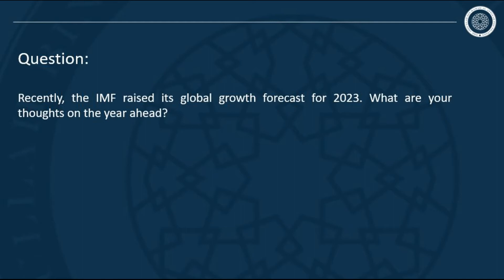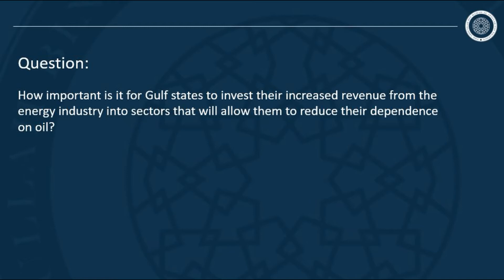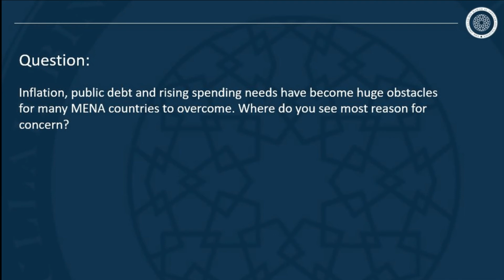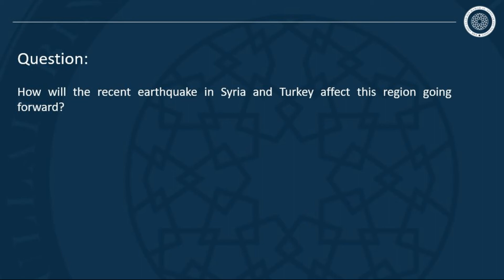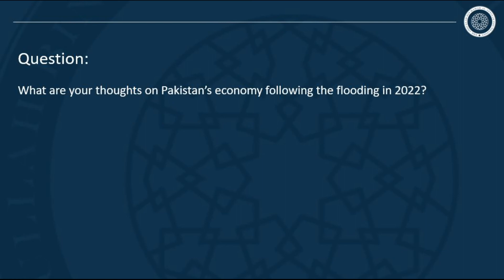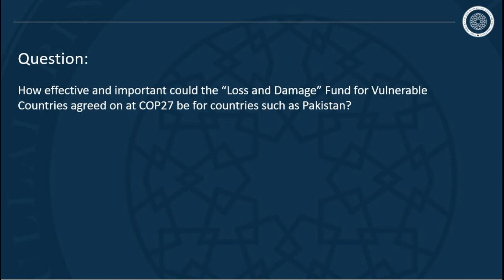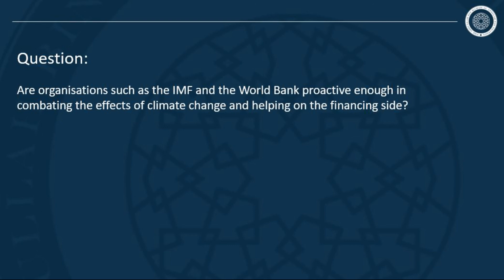The Big Picture - 2023 and Beyond with Jihad Azour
About the Guest:

In this podcast, the Al-Attiyah Foundation is joined by Mr. Jihad Azour the Director of the Middle East and Central Asia Department at the International Monetary Fund (IMF).

AT the IMF, Mr. Azour oversees the Fund’s work in the Middle East, North Africa, Central Asia and Caucasus. Previously, he served as Lebanon’s Finance Minister in 2005-08, during which time he coordinated the implementation of important reforms, including modernizing the country’s tax and customs systems.